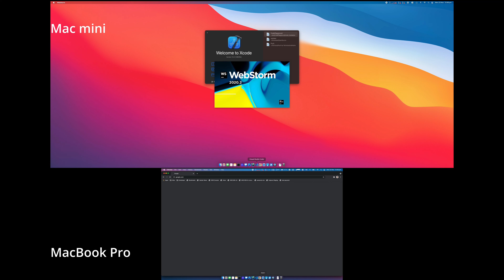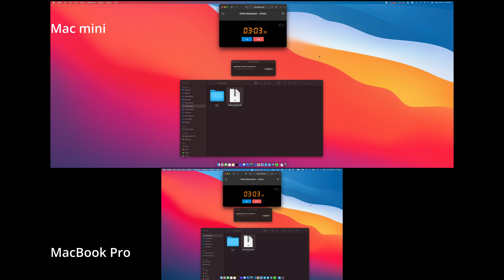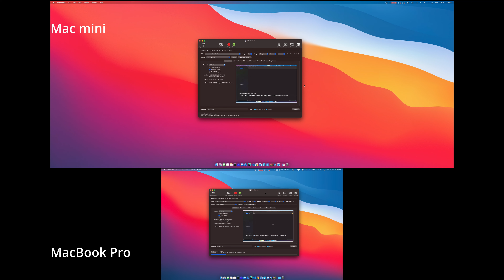Real-life tests - MacBook Pro 16" vs Mac mini 2020 (M1)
MacBook Pro goes head-to-head against new

Mac mini Specs
Apple M1 chip with 8-core CPU, 8-core GPU, and 16-core Neural Engine
8GB unified memory
256GB SSD storage

MacBook Pro 16" Specs
2.6GHz 6-core 9th-generation Intel Core i7 processor
16GB of 2666MHz DDR4 memory
512GB of SSD storage

Chapters:
0:00 Intro
0:10 Launching applications
0:40 Copying large file
1:03 Extracting XCode
1:52 Video transcoding

Have questions? Suggestions? Feedback?